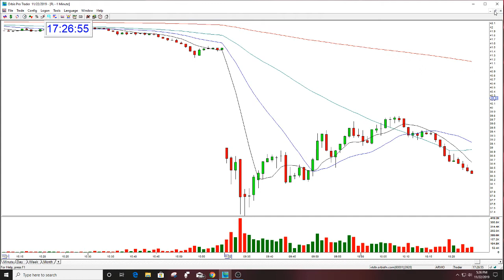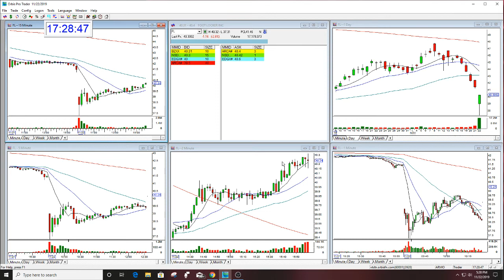FL PLAY OF THE DAY 11-22-2019